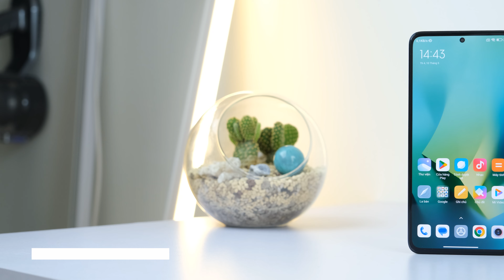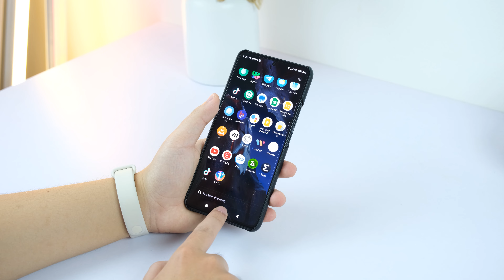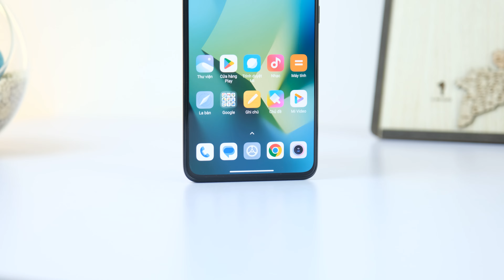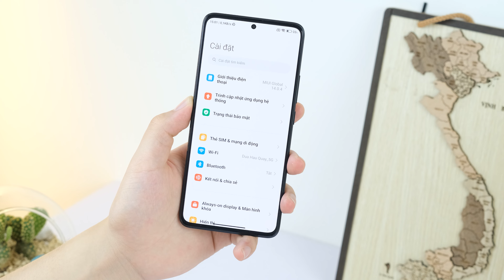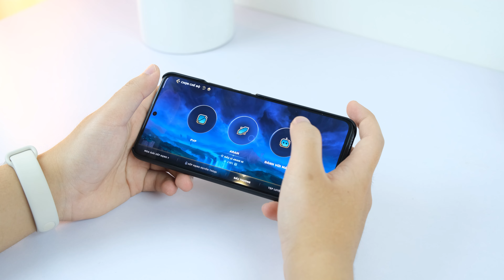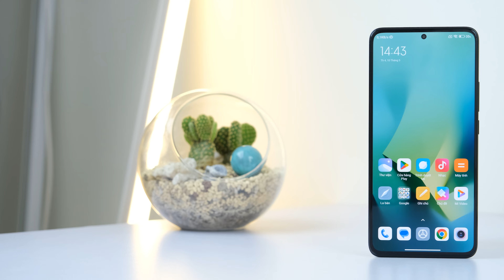Mình bán POCO F5 Pro 12/256GB RẺ HƠN BẢN 8/256GB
👉Mình bán POCO F5 Pro (MỘT CHIẾC DUY NHẤT) bạn nào nhiệt tình mình giảm thêm nhé